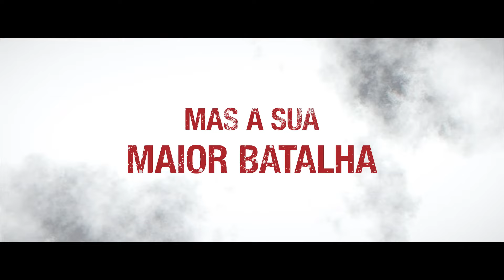Território Hostil - Trailer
Jack Calgrove é um veterano da Guerra Civil que move o Céu e a Terra para se reunir com seus filhos após voltar para casa e descobrir que sua esposa morreu e seus filhos, supostamente órfãos, estão indo para o Oeste a bordo de um trem cruzando antigas linhas inimigas. Calgrove e outro ex-soldado se juntam a uma tropa de atiradores nativos americanos e um escravo liberto, enquanto correm para interceptar o trem órfão antes que toda a esperança seja perdida.

Informações técnicas:
DIREÇÃO: Brian Presley
ROTEIRO: Brian Presley
PRODUÇÃO: Timothy Patrick Cavanaugh, Mark David, Brian Presley, Christian Sosa
ELENCO: Matt McCoy, Brad Leland, Brea Bee, Lew Temple, Brian Presley, Craig Tate, Lorna Larkin, Emily Shenaut, Emma Presley, Timothy Patrick Cavanaugh
PAÍS/ANO DE PRODUÇÃO: EUA, 2022
GÊNERO: Faroeste, Drama
DURAÇÃO: 94min
CLASSIFICAÇÃO: 16 Anos - Violência